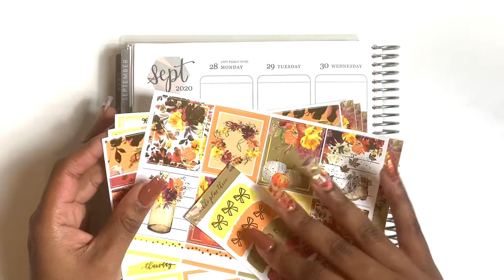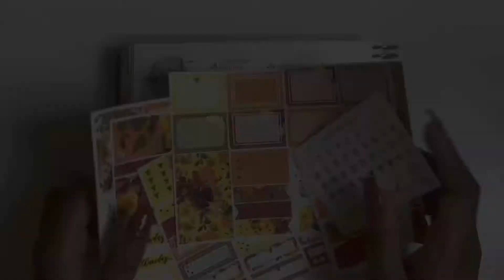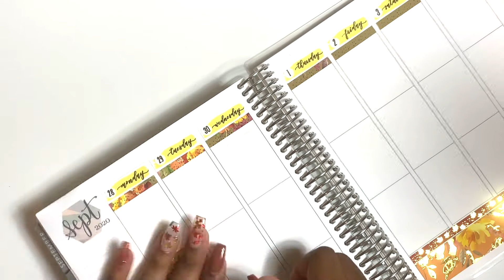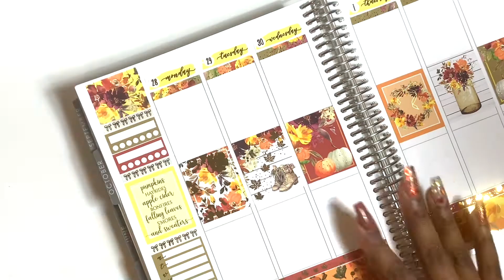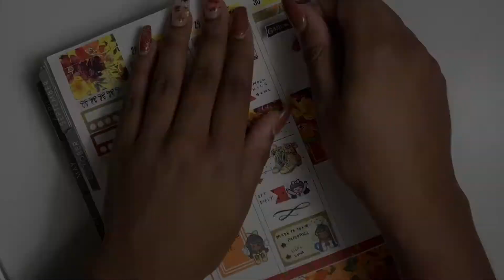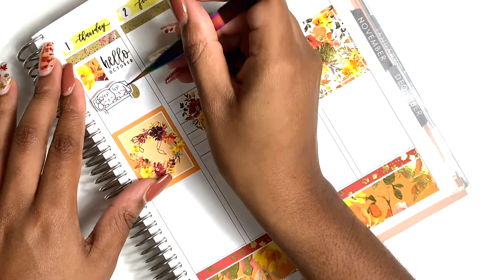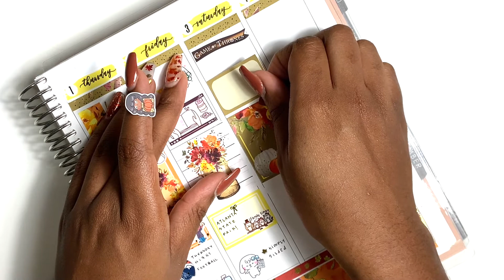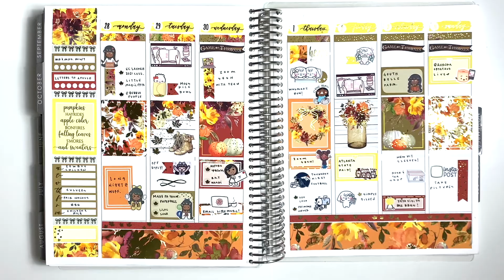PLAN WITH ME | ECLP FEAT. NIKKI PLUS THREE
Me and a group of planner friends did a kit swap for the week of Sep 28th - Oct. 4th and I was lucky enough to get my first kit from @nikki_plus_three courtesy of Anie from @bubblepuddle. Such a surprise and such a cute kit!